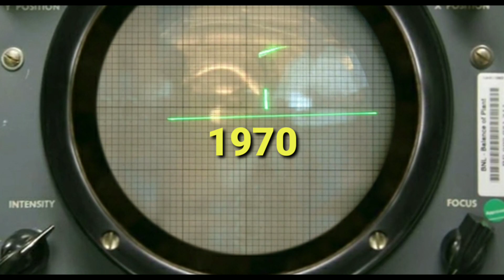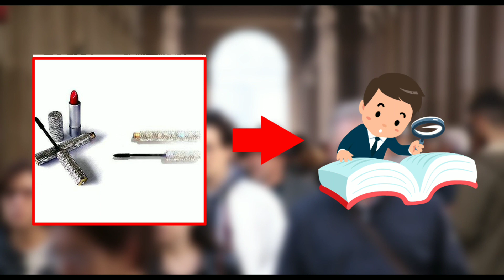सबसे पहले साइकिल का आविष्कार किसने किया था | Most Amazing Facts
Most Amazing Facts | Facts in Hindi | New Facts |Fact Video | Top 10 Facts | One Of The Best Fact | Best Fact

About this video: सबसे पहले साइकिल का आविष्कार किसने किया था | Who Invented The Bicycle First?

Topic Cover:

शिक्षक लाल पेन का उपयोग क्यों करते हैं
जहाजों पर इंटरनेट की कीमत कितनी है
सबसे पहले साइकिल का आविष्कार किसने किया था
सबसे पहले गेम का आविष्कार किसने किया
दुनिया का नंबर वन मॉल कौन सा है
किडजानिया में क्या है खास
दुनिया की पहली कंपनी कौन सी हैं
दुनिया में सबसे महंगी लिपस्टिक का मालिक कौन है
ब्लैकबेरी फोन को ब्लैकबेरी क्यों कहते हैं
भारत की सबसे पुरानी फायर ब्रिगेड कौन सी है
Why do teachers use red pen
how much does internet cost on ships
Who invented the bicycle first?
Who invented the first game?
Which is the number one mall in the world
What is special in KidZania
Which is the first company in the world
Who owns the most expensive lipstick in the world
Why are blackberry phones called blackberry
Which is the oldest fire brigade of India
teachers use red pen
internet cost on ships
carl von drais first cycle
shiftWalker
physicist William higginbotham
first video game
Dubai Mall
kidzania is an indoor child sized city
world first company Japan
Kongo gumi of Japan
most expensive lipstick
couture beauty diamond
14 million dollar
blackberry phone facts
strawberry seeds keyboard
oldest fire brigade
Kolkata fire brigade